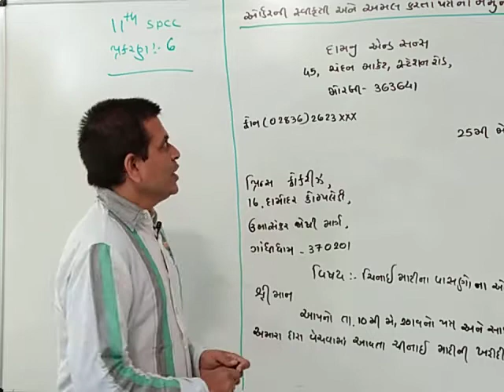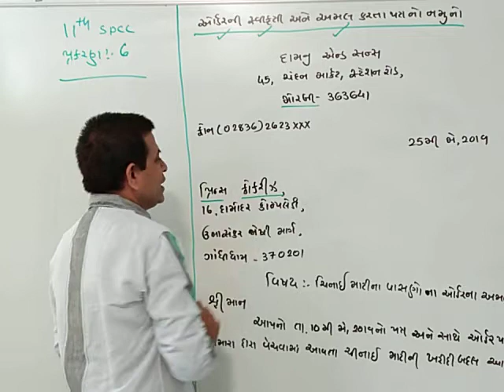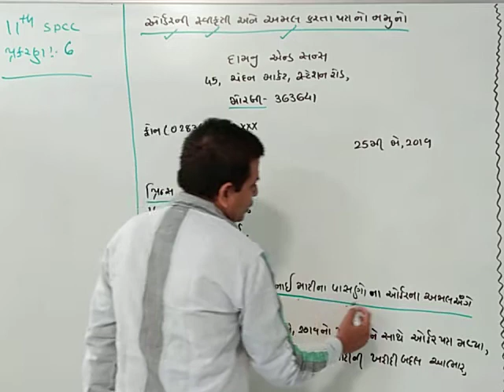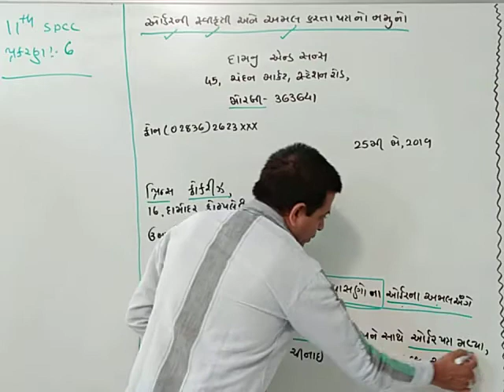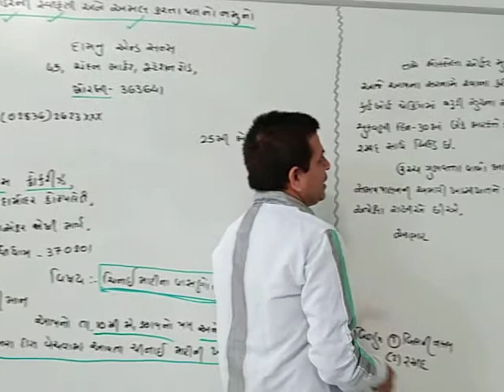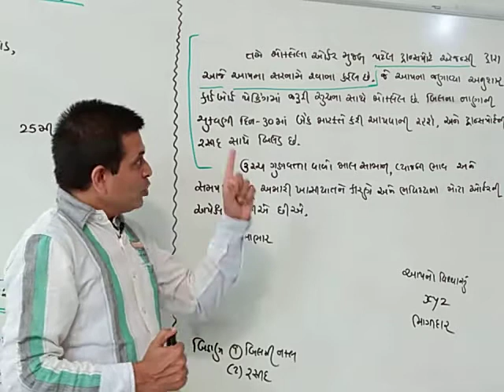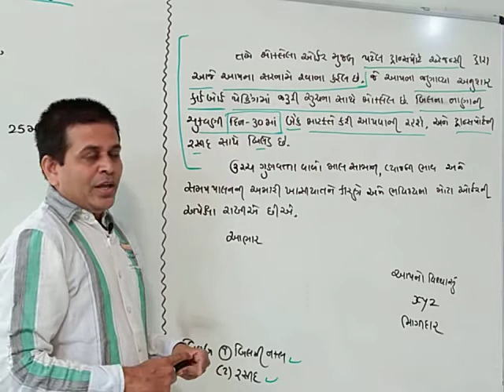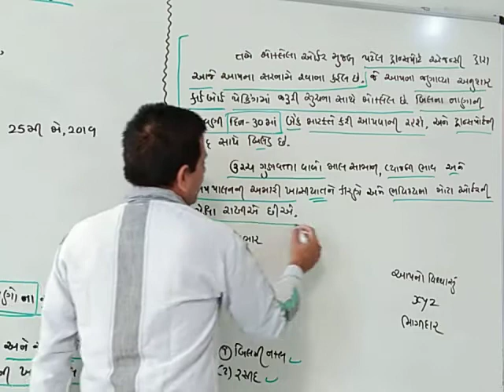Std-11 કોમર્સ SPCC Ch-6 Lec-2